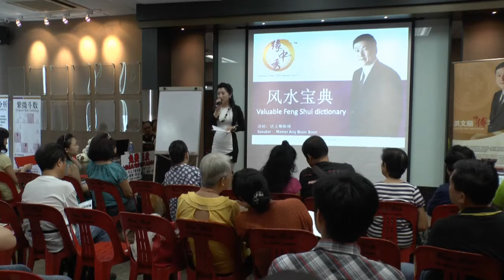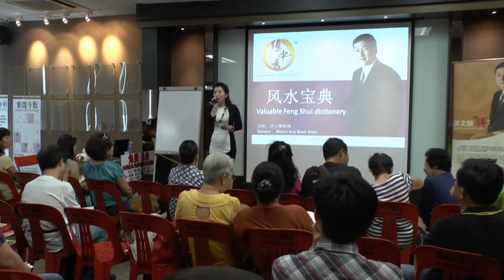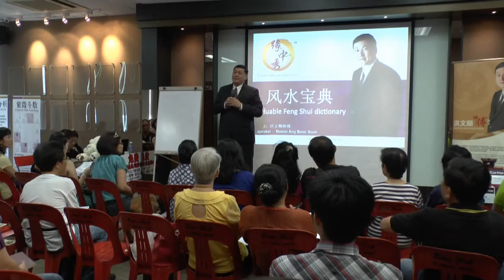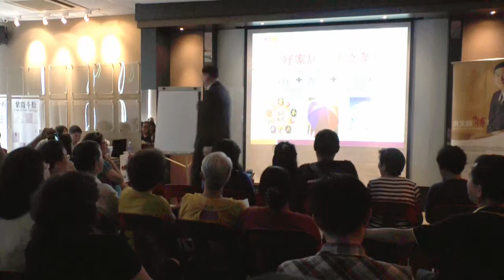洪文顺师傅 - 风水宝典